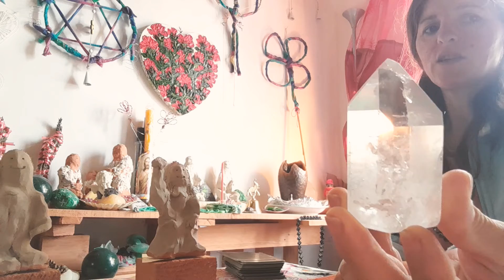1/ l'histoire en décisions aiii88. Maria angedmoi